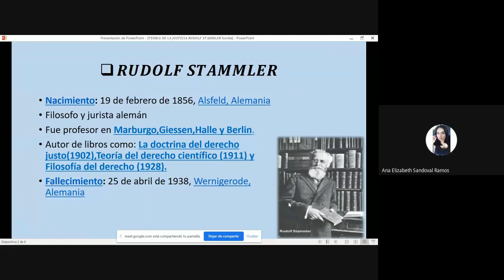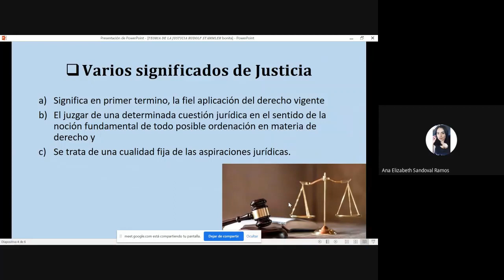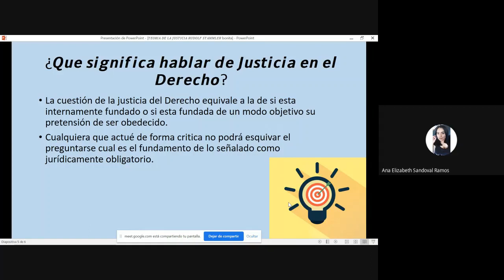TEORIA DE LA JUSTICIA RUDOLF STAMMLER Trim